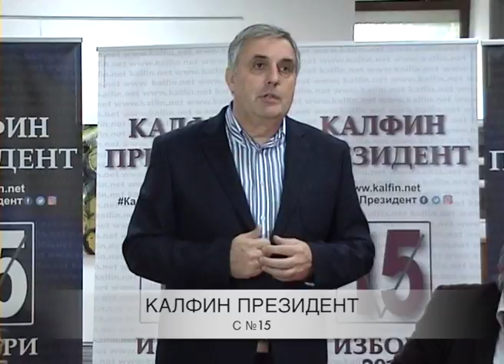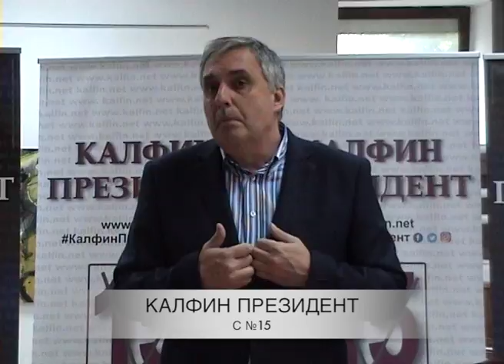Предизборна среща на Ивайло Калфин във Враца